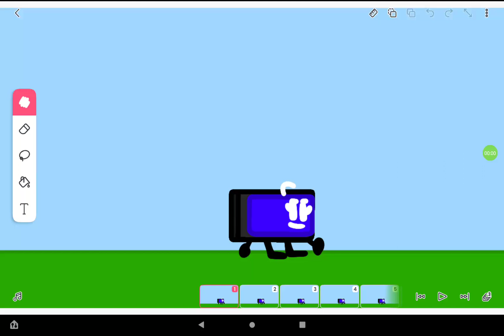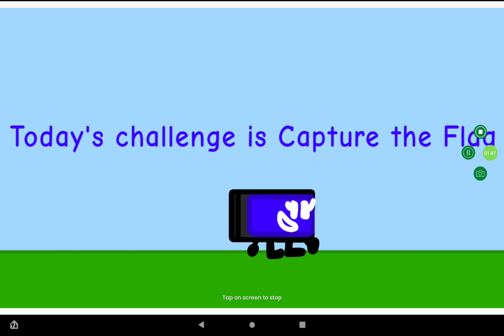BFACSA 3 Capture the flags